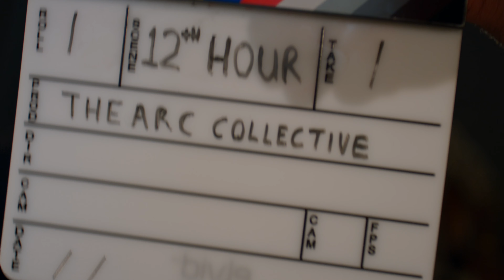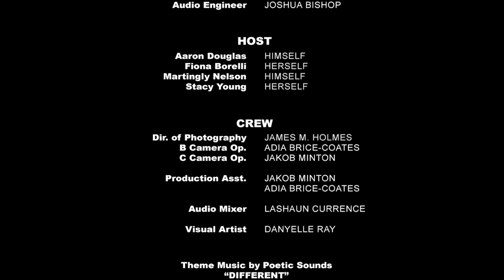THE 12TH HOUR PODCAST - SPIRITUALITY | EPISODE 1 | SEASON 1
It can seem impossible to find purpose amid a chaotic storm if you're not tapped in with spirit. But how do we get in tune with our spirit (4:33)? Get ready to be comfortable with being uncomfortable (18:44). Welcome to the 12th Hour Podcast, where the plane has crashed yet we all survive. In today’s episode of Spirituality, we discuss how we can prioritize our well-being and get back to our core (8:43). Join us as we talk about the differences between religion and spirituality (14:37) and how we practice our spiritual growth (31:39). Cheers to spiritual wealth (40:19).

Featured literary piece -
Lyrical Therapy: Dynamic Perspectives

Follow our IG - @12thourpodcast | Linktree

Presented to you by:  THE ARC COLLECTIVE